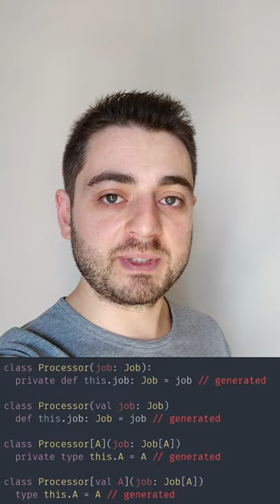4 Features I miss in Scala3!